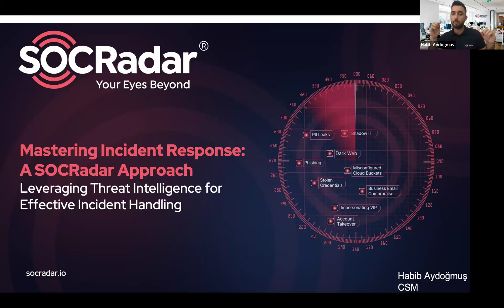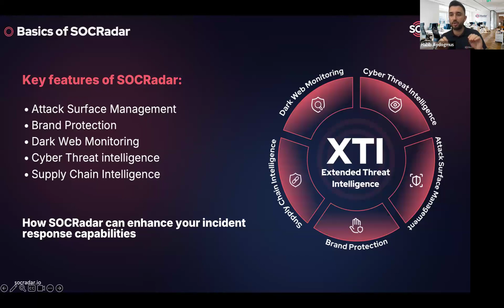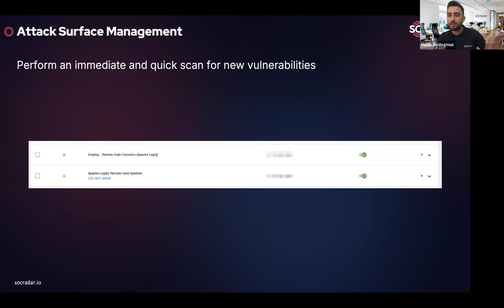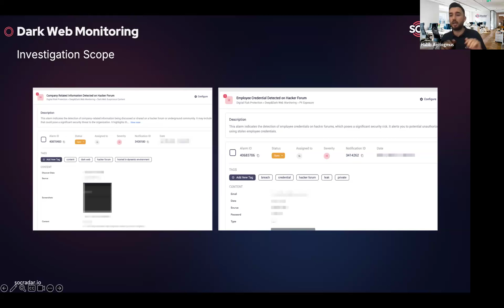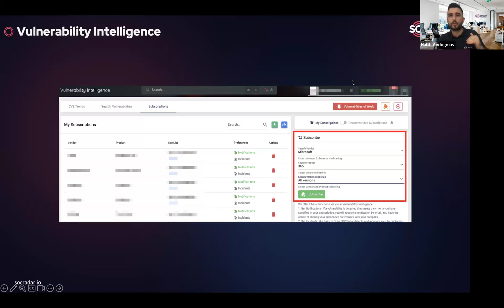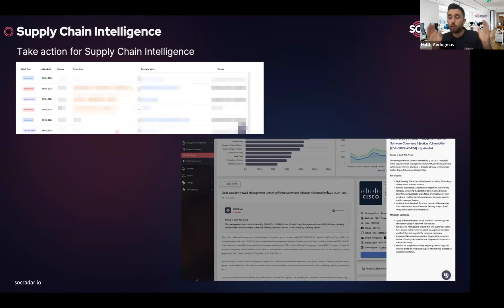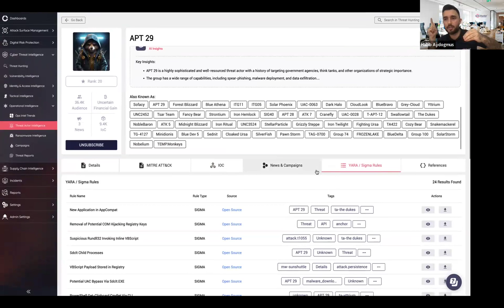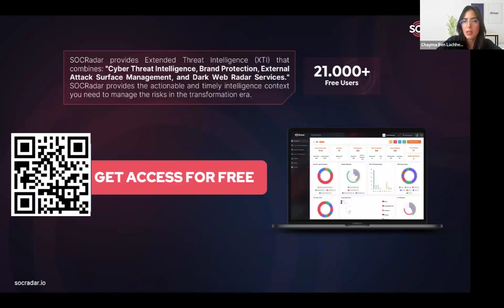Mastering Incident Response A SOCRadar Approach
"Mastering Incident Response with SOCRadar’s Expert Insights" is a must-attend session for cybersecurity professionals aiming to improve their organization’s readiness against cyber threats. Join SOCRadar’s Customer Success Manager, Habib Aydogmus, as he breaks down the key components of a well-structured incident response plan and demonstrates how SOCRadar’s solutions can enhance your response efforts.

This webinar will cover practical steps to streamline incident response, reduce response time, and implement proactive measures for emerging threats. By leveraging SOCRadar’s Threat Intelligence tools, organizations can transform their incident response capabilities and stay a step ahead of vulnerabilities.

Register now to gain essential insights on building a comprehensive, efficient incident response strategy that keeps your organization resilient in today’s complex threat landscape.